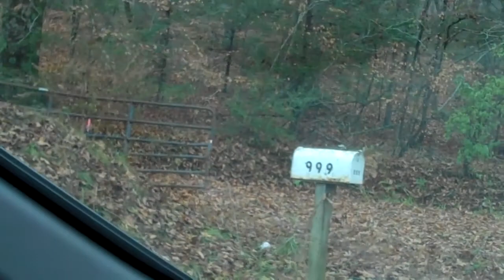The Haney House Part 1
The Haney House in McDowell County, North Carolina